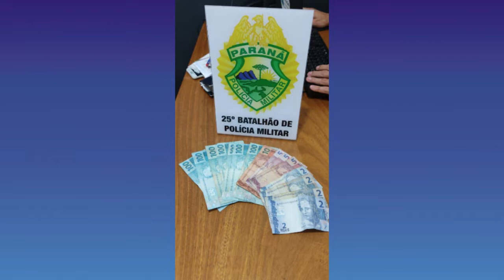PM prende homem de 60 anos por furtar carteira dentro de supermercado em Umuarama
O ladrão foi encontrado pelos policiais em um bar próximo ao local onde o crime aconteceu.